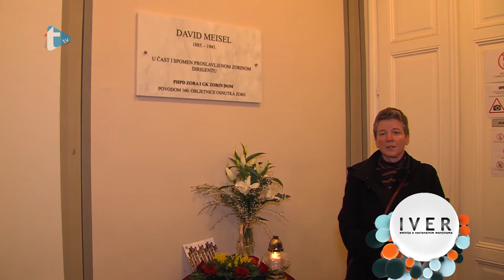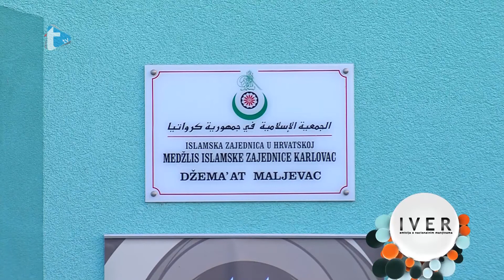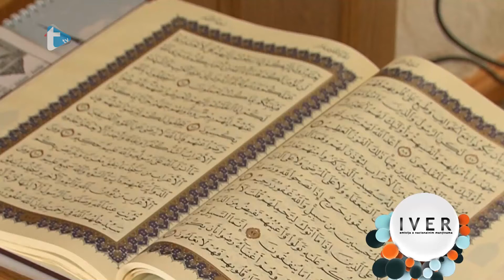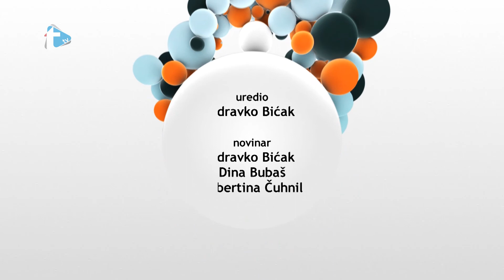Iver - 25. 12. 2020.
Iver
Trend tv